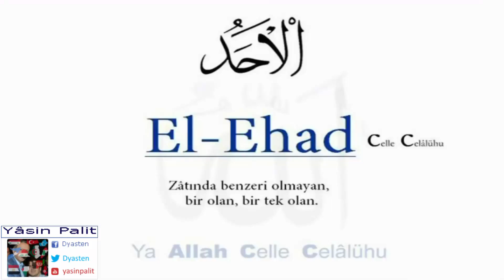[Yâsin Palit] - Esmâü'l-Hüsna ~ El-Ehad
Esmâü'l-Hüsna
Seslendiren: Haci Münib Engin NOYAN
Metin ve Dûa: Senai Demirci